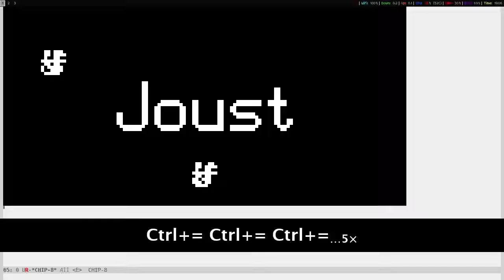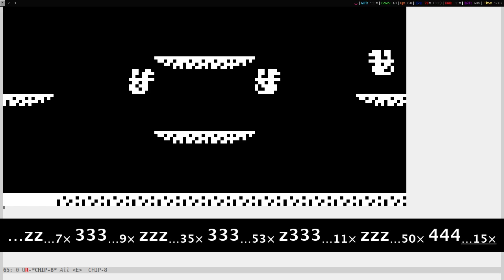EmacsConf 2020 - 27 - State of Retro Gaming in Emacs - Demo: Joust - Vasilij Schneidermann